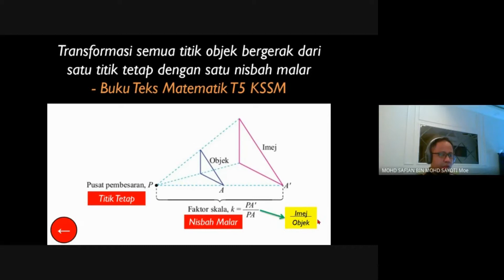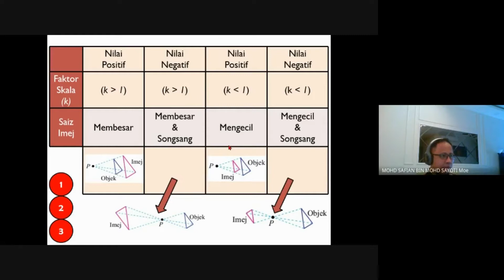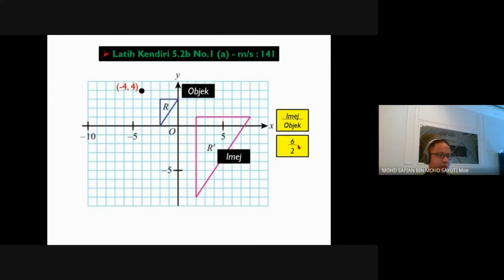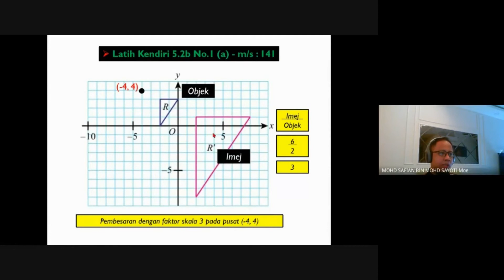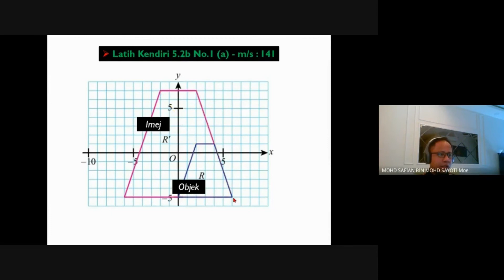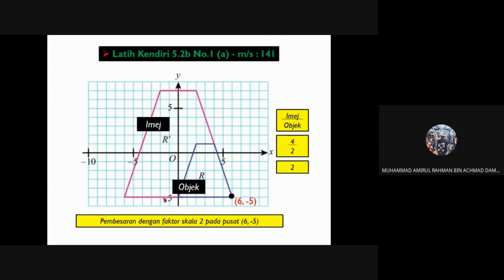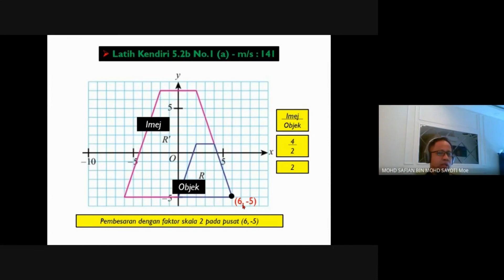Penerangan Bab T5B5 : Kekongruenan, Pembesaran dan Gabungan Transformasi [KSSM]